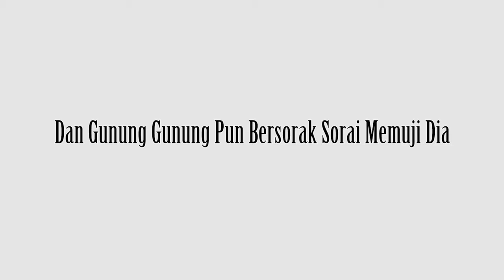Popcorn Kakap Filet, Cuma 2 bahan, Renyah, Enak